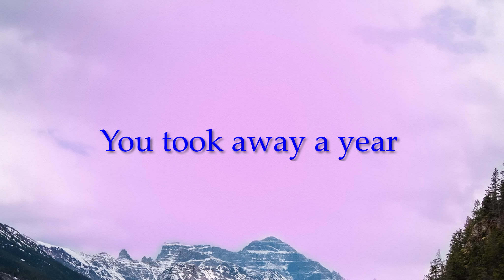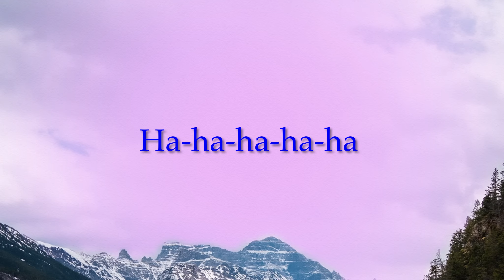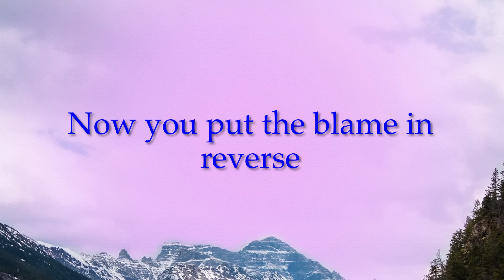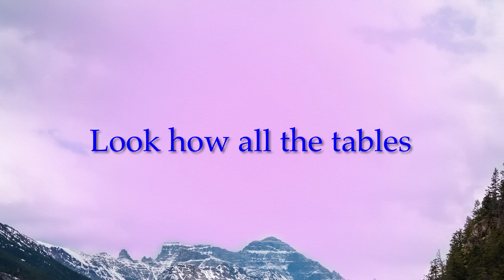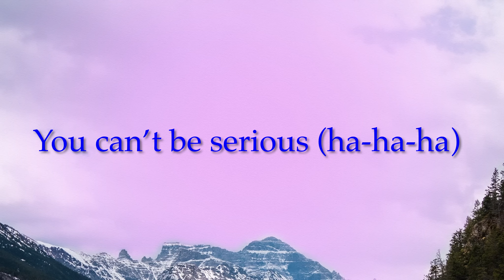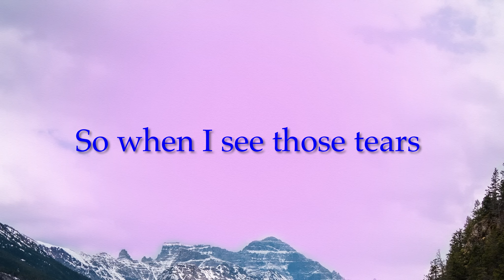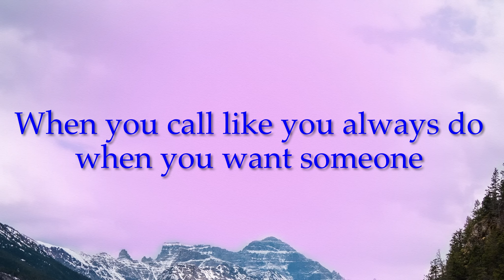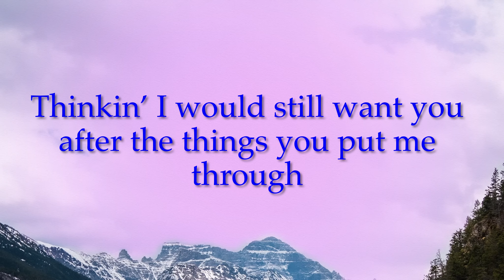That’s Hilarious - Charlie Puth (1 Hour CLEAN w/ Lyrics)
That's Hilarious by Charlie Puth made into a CLEAN 1 hour loop with lyrics. Everything goes to the creator/creators. So please don't copyright me :)